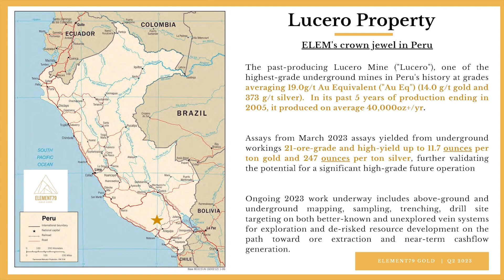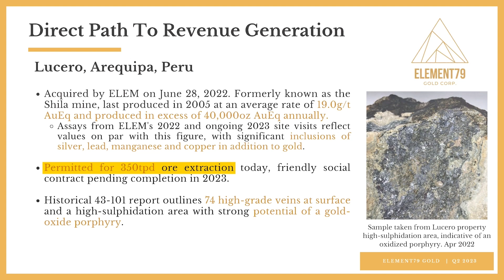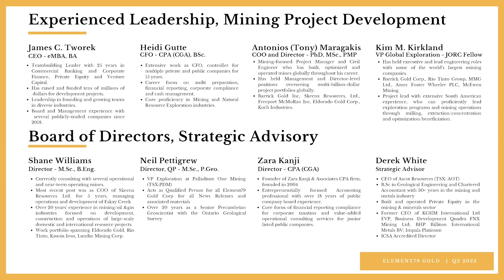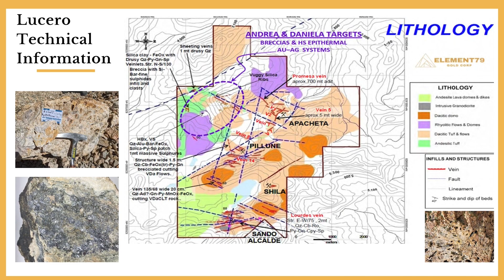The Golden Opportunity: Investing in Element79 Gold (Part 1)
Andrew O’Donnell is joined by James C. Tworek
Chief Executive Officer of Element79 to chat about their latest developments. Join us as we dive into the exciting world of Element79 Gold – a dynamic player in precious metals exploration. With the Maverick Springs Project in Nevada as its crown jewel, this company's remarkable portfolio extends across 15 properties along the Battle Mountain trend and now includes the high-grade, past-producing Lucero mine in Peru. Embark on a journey with us to explore how Element79 Gold is uncovering wealth, and why it should be a golden opportunity on your investment radar. Tune in to learn more about the future of precious metals with Element79 Gold.

Element79 Gold is a resource exploration company focused on the acquisition, exploration and development of mining properties for precious metals. Element79 Gold has acquired its flagship Maverick Springs Project ("Maverick Springs") between the Elko and White Pine Counties in Nevada, USA and recently completed an 43-101-compliant, pit-constrained mineral resource estimate (MRE) on the flagship Maverick Springs project located in the famous gold mining district of northeastern Nevada.

The acquisition of Maverick Springs also included a portfolio of 15 properties along the Battle Mountain trend in Nevada and is completing analysis on these properties for further merit of exploration, along with the potential for sale or spin-out.

On June 19, 2022, the Company entered into a Definitive Agreement for the acquisition of all issued and outstanding common shares of Calipuy Resources Inc. which, through its subsidiaries, holds 100% interest in two past producing high-grade gold-silver mines (the Lucero and Machacala mines). The Company’s management, exploration and operations teams have completed their due diligence trip to Peru to review these assets and establish its in-country Operations team.  The Conpany has subsequently sold back the Machacala mine project to focus its energy on the high-grade past-producing Lucero mine.  The Company has Lucero permitted for 350tpd of ore extraction and is completing exploration to sustainably explore and responsibly restart production and generate cash flow from these assets within 24 months from their acquisition